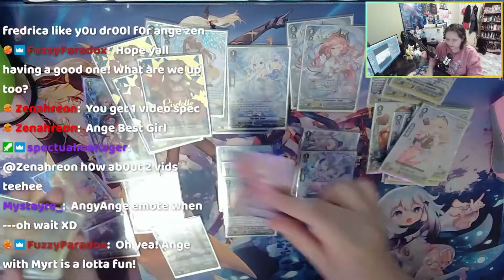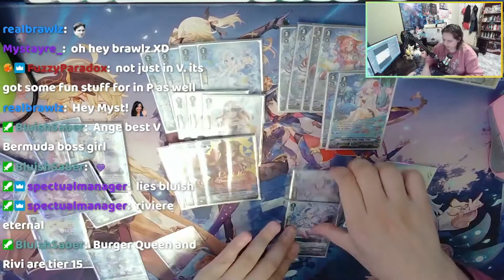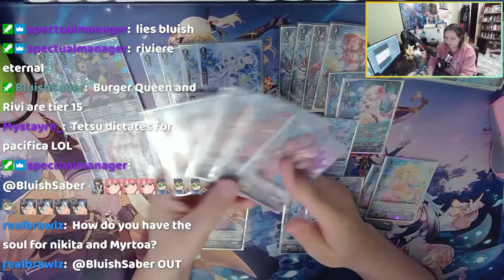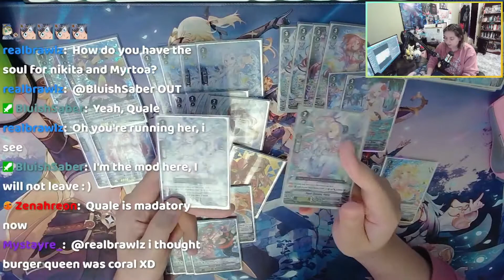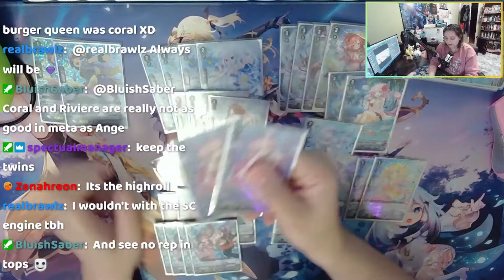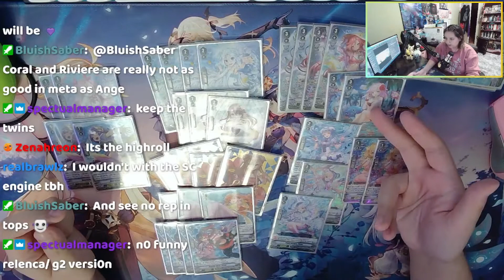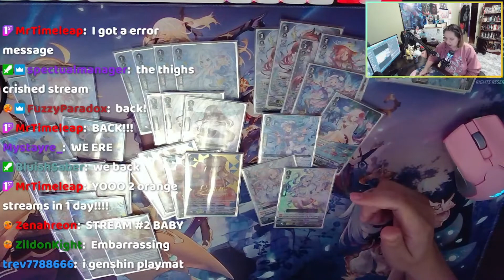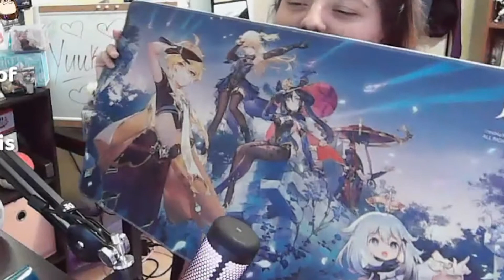I Pledge Alliance to Myrtoa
*in case the other doesnt work*